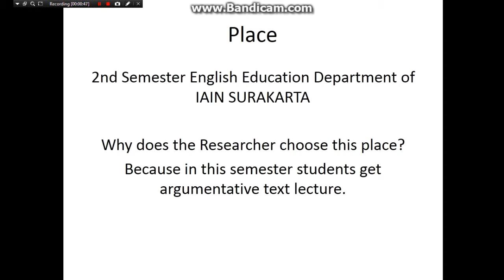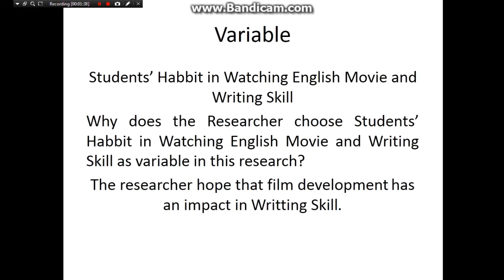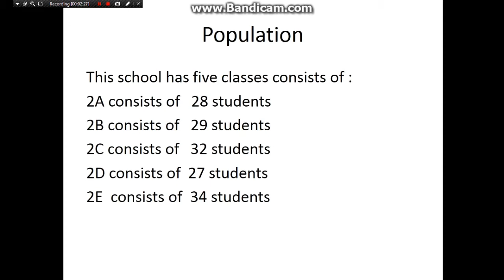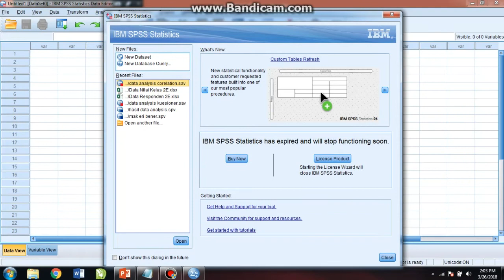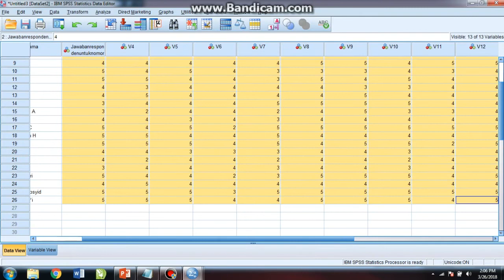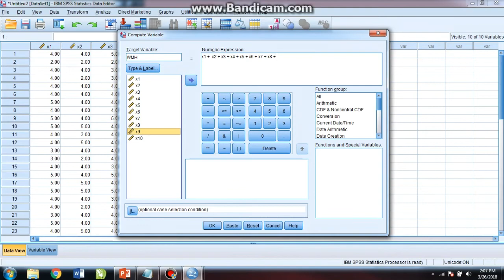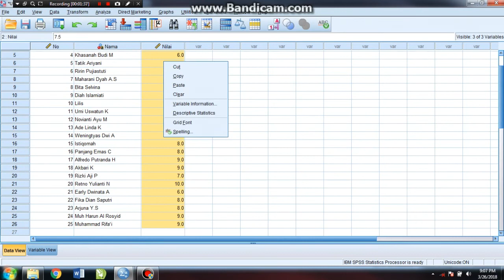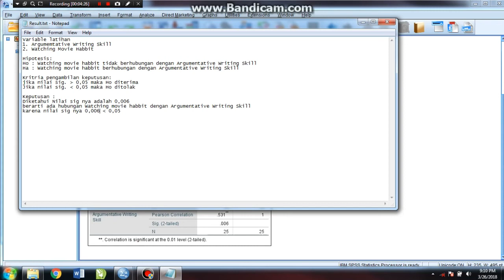Data Analysis Tutorials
Tutorials of quantitative data analysis for correlative 2 variables. This video is made to fulfill a middle test assignment.  Thanks to Mrs. Imroatus Solikhah, M.Pd as a Lecturer of this subject.